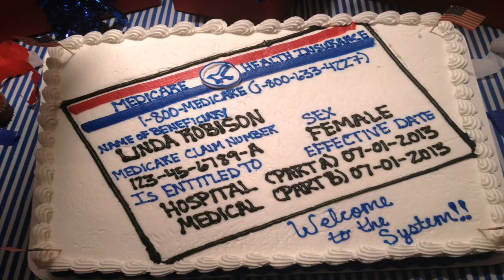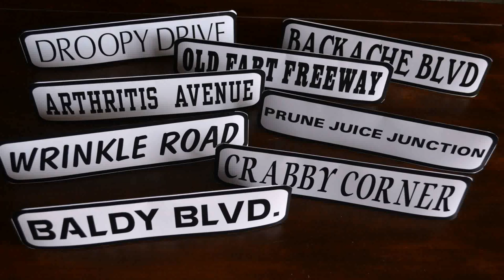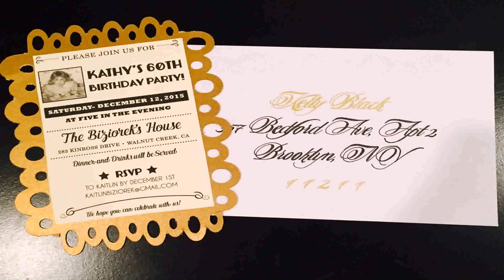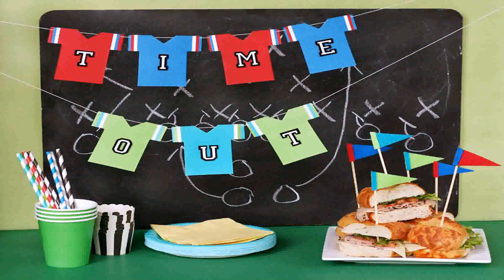65 Birthday Decoration Ideas